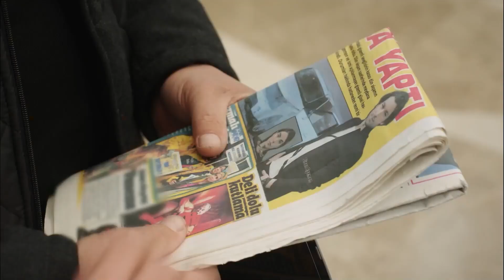Sinan's Injustice to Hazan - Fazilet and Her Daughters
Sinan's Injustice to Hazan - ATTENTION BY THE EX
Watch Fazilet and Her Daughters Episode 8:

Cast:
Nazan Kesal
Afra Saracoğlu
Deniz Baysal
Caglar Ertugrul
Alp Navruz
Mahir Gunsiray